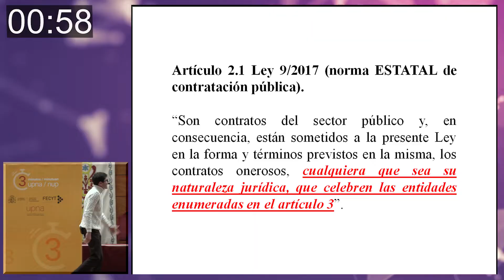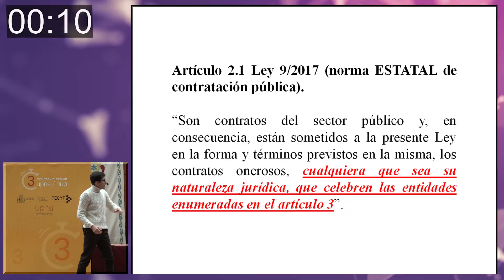UPNA En 3 minutos David Araiz Huarte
David Araiz Huarte. Ganador de la séptima edición del concurso "En 3 minutos" (2022). Modalidad Mejor Comunicación de un Trabajo Fin de Máster.

Estudiante del Máster Universitario en Acceso a la Abogacía.

Título del TFG: "La eventual subsunción de las juntas de compensación y los convenios urbanísticos en el ámbito de la normativa de contratación pública".

Título de la presentación ganadora:
"Contratación ¿pública o privada?"

El concurso "En 3 minutos" se organiza desde la Unidad de Cultura Científica de la Universidad Pública de Navarra. Está dirigido a alumnado de grado y máster que haya presentado su trabajo fin de estudios. Se trata de una actividad de divulgación científica y consiste en comunicar en un tiempo de 3 minutos el contenido del trabajo fin de estudios.

Esta edición se ha realizado con la colaboración de la Fundación Española para la Ciencia y la Tecnología - Ministerio de Ciencia e Innovación.

La final del año 2022 se celebró en la Universidad Pública de Navarra y fue presentada por el periodista de Radio Nacional de España Javier Izu.